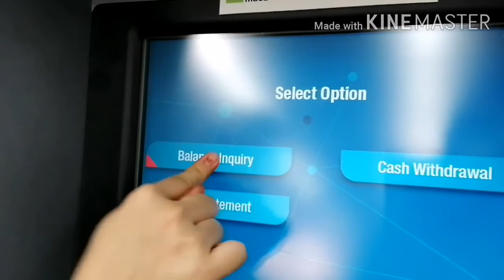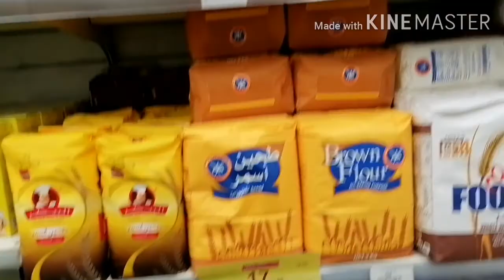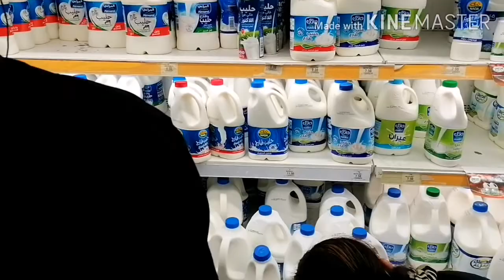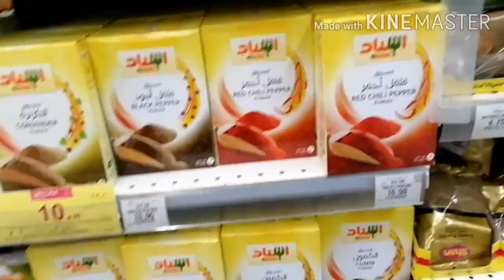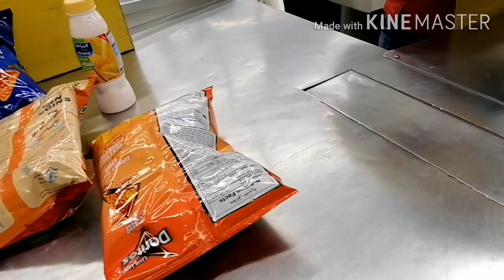Dropby grocery sa panda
grocery time ung kasama ko meron 1million on her pocket sana all
5hours for non monetize a day playlist of your videos and manymore promotion of your channel to my social media acct see yah we can do it lets moneteze your channel
What's up ketchup everybody'
For more videos of me pls support my channel and share to everyone..we ensure that all of your help will be in my heart...i assure you that this channel help you with watch hour and added subcriber just come in and welcome to my humble house..
Let's spread love everybody' GODBLESS 😘

_______________________1,000,000SUBCRIBER_MJNACARIO_________________________
_______________________10,OOO,OOOVIEWS_________________________________________